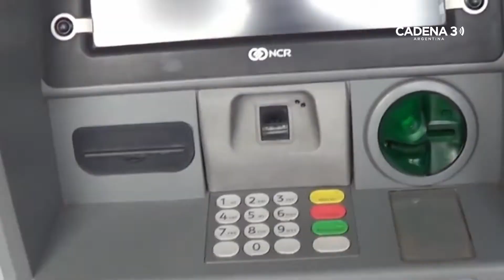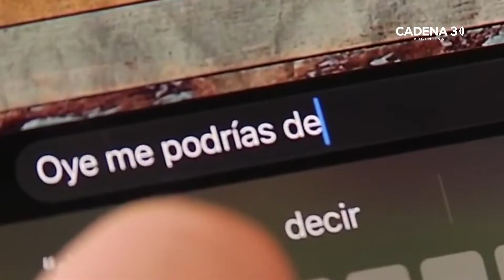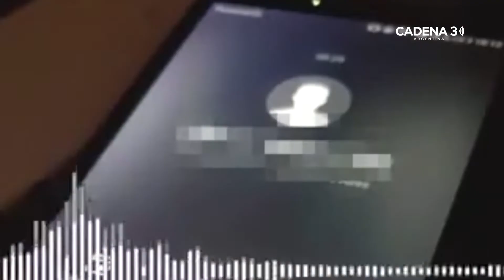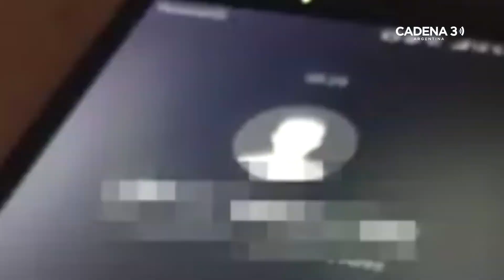Cibercrimen, manipuladores expertos | El drama de la inseguridad | CAPÍTULO 6 | Cadena 3 Argentina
"El drama de la inseguridad", una producción especial de Cadena 3 Argentina

Producción periodística y guión: Carlos Marcó y Juan Federico

Locución: Juan Federico y Fernando Zavala

Edición de sonido y producción artística: Waldo Sandoval

Edición de video: Juan Pérez Gaudio

Producción ejecutiva: Máximo Tell

Dirección general: Sergio Suppo.